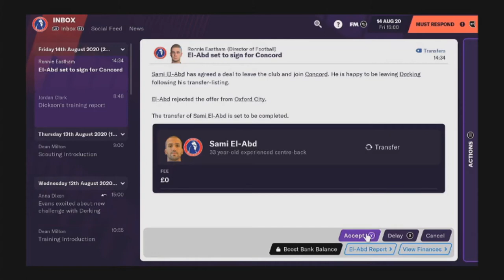ZERO TO HERO FM21 | XBOX Starting at the bottom #1 - Finding a club | Football Manager 2021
Welcome back to a brand new series, where starting unemployed we're aiming to go from the depths of Non-League all the way to the top in Football Manager 2021. Can we become a football legend as we go from Zero to Hero.

👍 Thanks for the comments, Likes and shares.

Ignore this